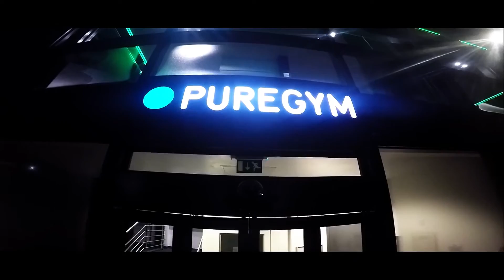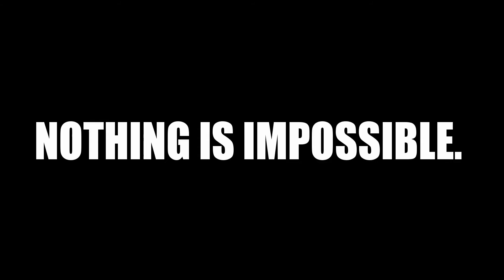JUST DO IT | WORKOUT MOTIVATION 2017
JUST DO IT, WORKOUT MOTIVATION 2017! I hope you like this video guys!!! I also hope it motivates you, just a little ;)